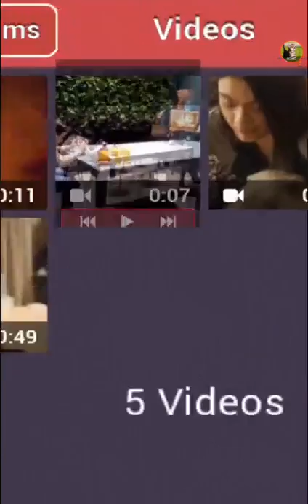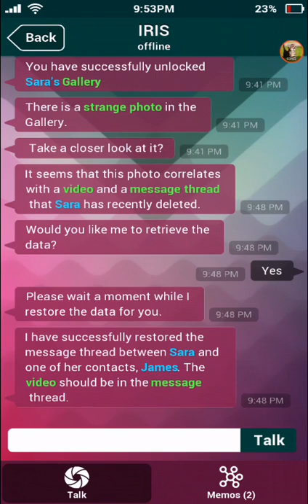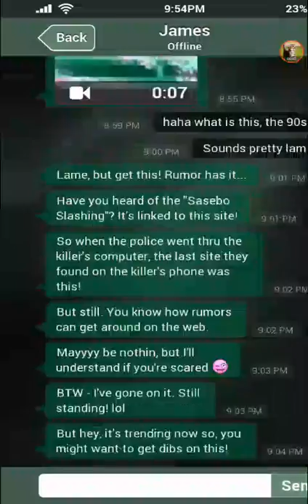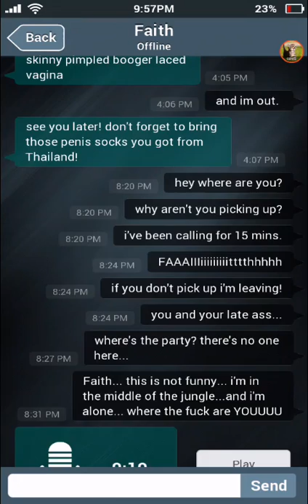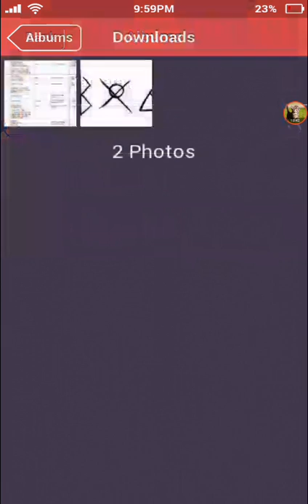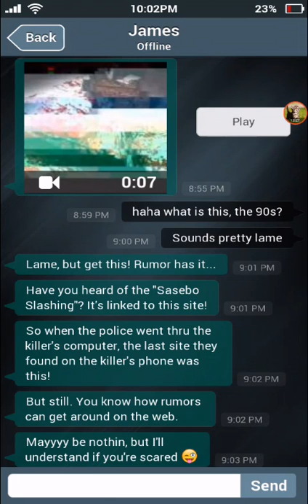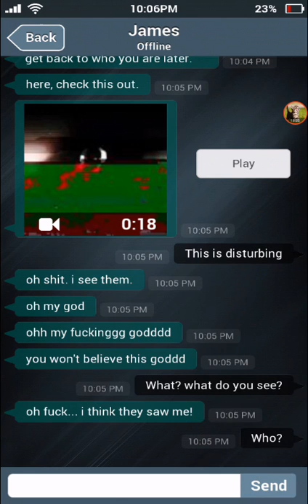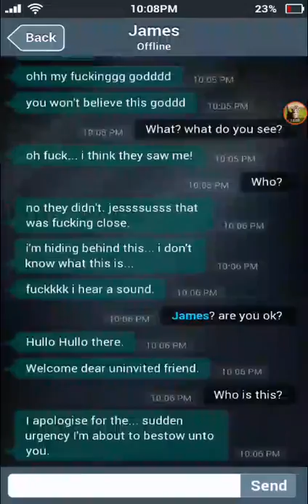I'm scared | Sara is missing